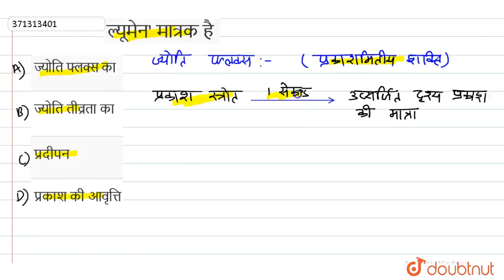ल्यूमेन\' मात्रक है | 12 | इंजीनियरिंग प्रवेश परीक्षा सॉल्वड पेपर 2019 | PHYSICS | UPTU PREVIOUS...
ल्यूमेन\' मात्रक है
Class: 12
Subject: PHYSICS
Chapter: इंजीनियरिंग प्रवेश परीक्षा सॉल्वड पेपर 2019
Board:UP Board

👉 Have Any Query? Ask Us.